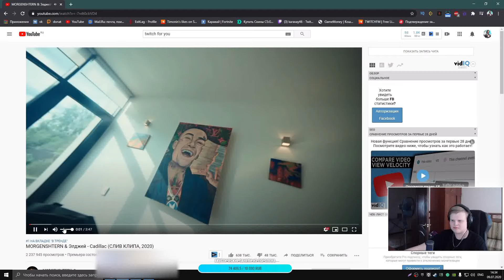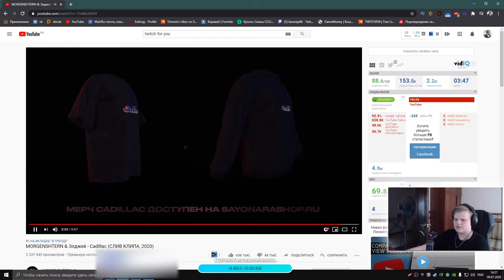КАРАБУЛЯ СМОТРИТ: MORGENSHTERN & Элджей - Cadillac (СЛИВ КЛИПА, 2020) | каравай смотрит